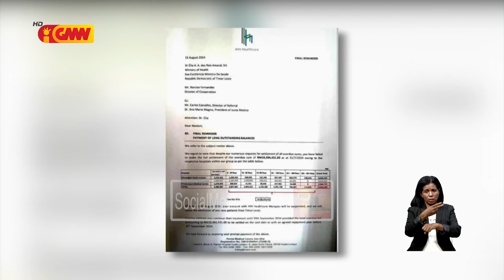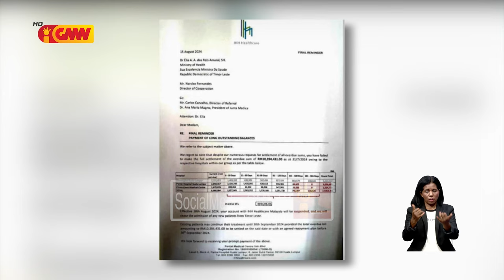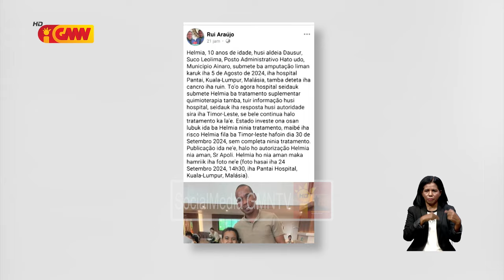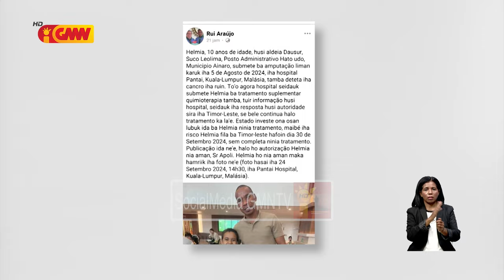MS seidauk simu Karta ofisial husi ospitál Rai liur konabá atu haruka fila pasiente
Ministeriu Saúde seidauk simu Karta ofisial husi ospitál Rai liur konabá atu haruka fila pasiente